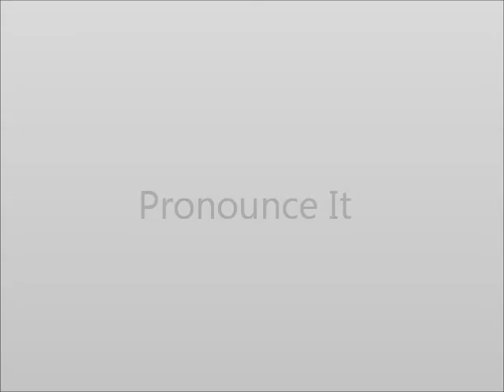How to Pronounce Asus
How to say Asus.